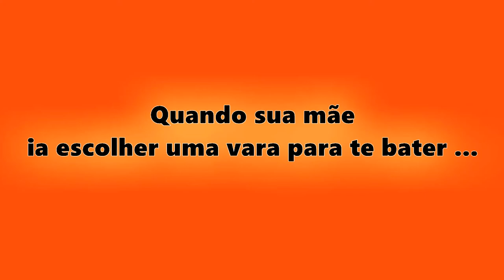Quando sua mãe sai pra procurar uma vara pra te bater ......